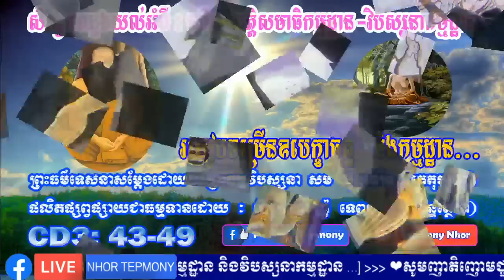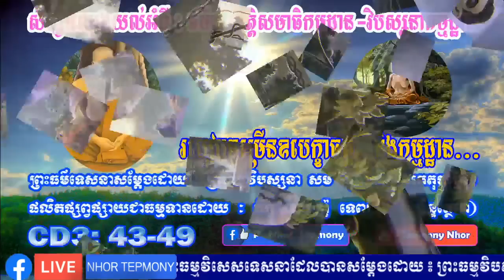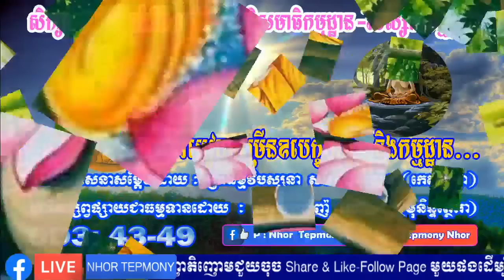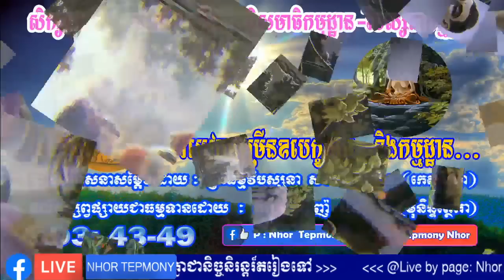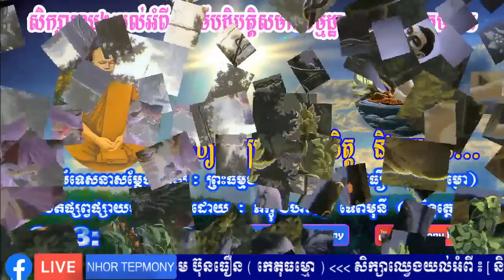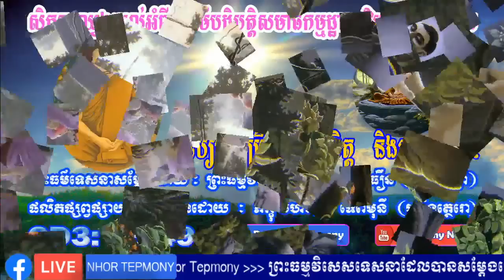របៀបចម្រើនឧបេក្ខាចិត្តនិងកម្មដ្ឋាននានា សម្តែងដោយ ព្រះធម្មវិបស្សនា សំប៊ុនធឿន កេតុធម្មោ